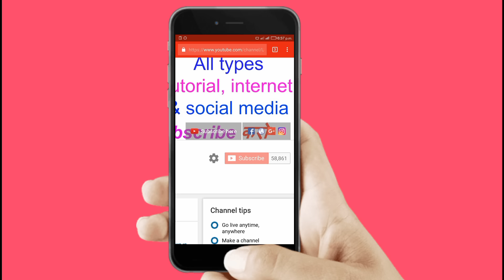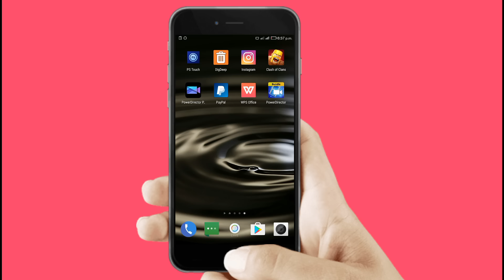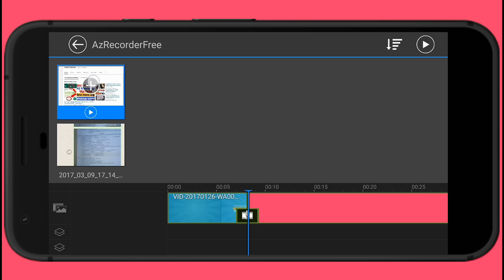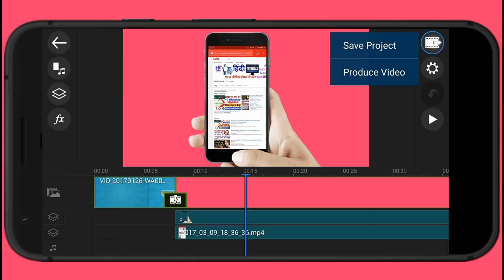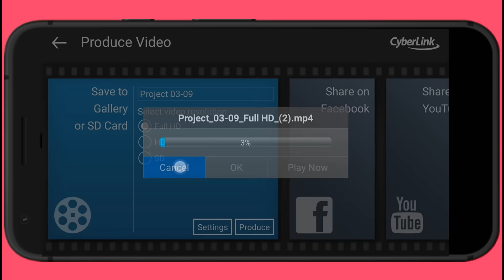मोबाइल से अच्छी वीडियो एडिटिंग कैसे करे ! How to edit videos from mobile ! Like Professionally.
Hello friends..
Friends aaj ke es video me aap sikhne wale hai ki achhi video editing kaise kare..